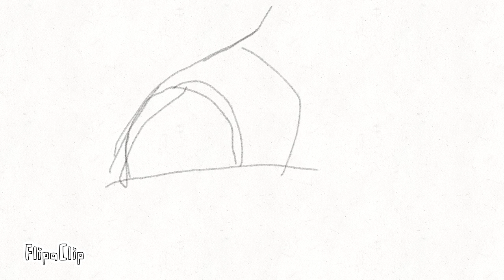Sweeny Tod test 2 (Trigger warning) storyboards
not my audio and Fluttershy is not my character just my plushie